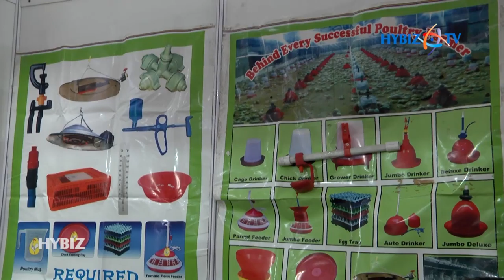Jindal Fabric India | Poultry India 2018